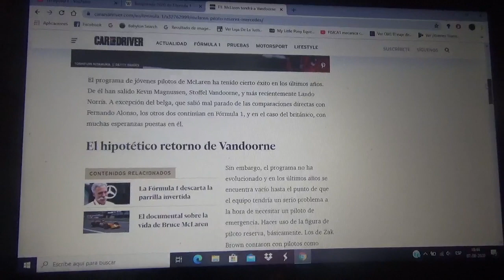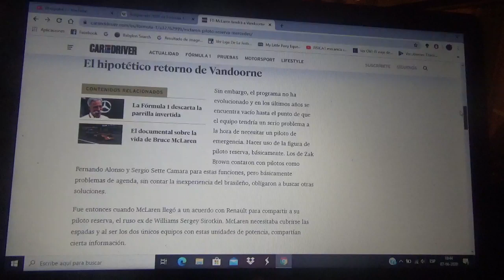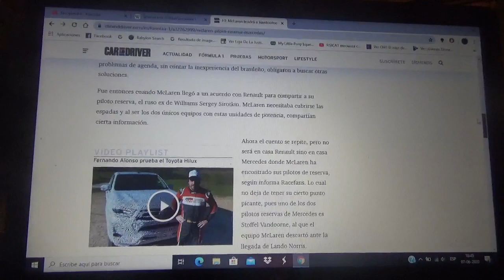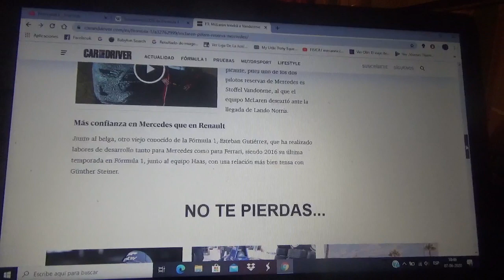Mclaren confirma a Stoffel Vandoorne y Esteban Gutiérrez como pilotos reserva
El belga vuelve a la escuadra inglesa con domicilio en Woking mientras que el mexicano llega también al conjunto ingles después de haber estado con Mercedes y anteriormente Ferrari